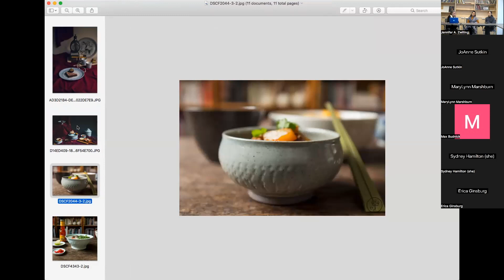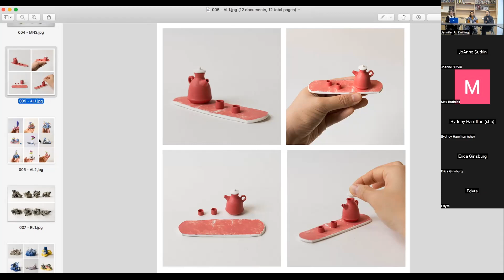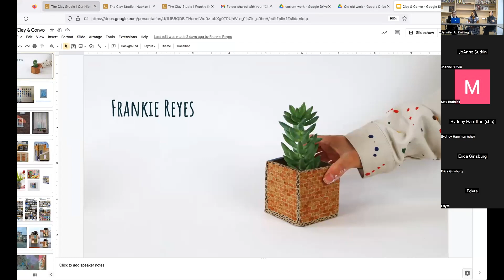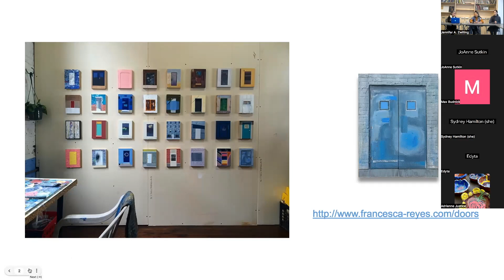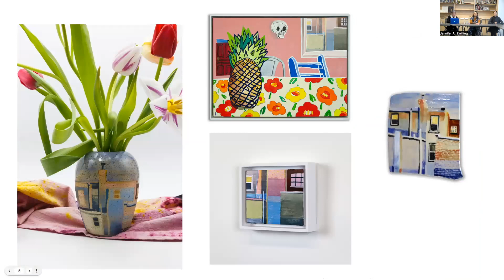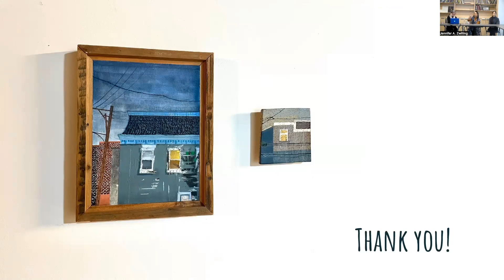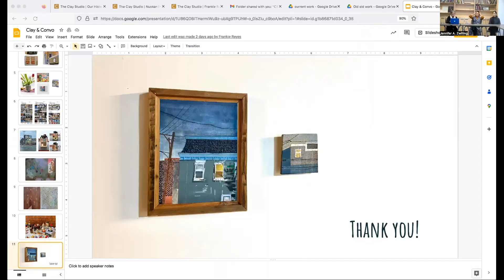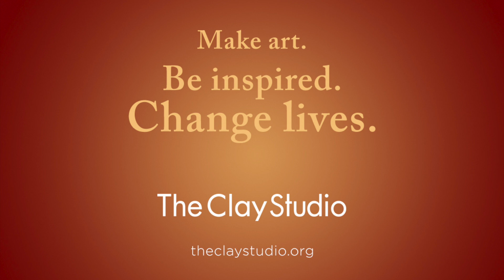Clay and Conversation with Frankie Reyes and Nuokan Huang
Meet two dynamic members of our Education Team! Frankie is a Claymobile Teacher and Nuokan is our School Manager. Both also have their own art practice. Join us in person or via zoom to hear their stories and ask questions.